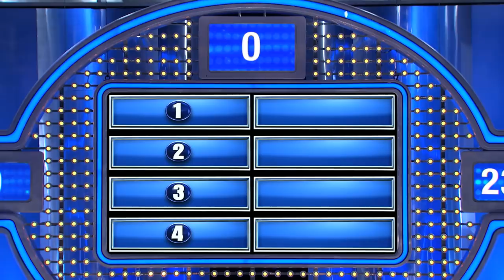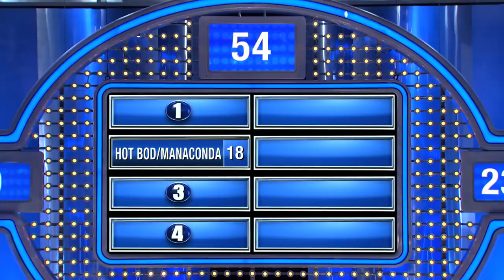Stripper Steve... It's a Package Deal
We asked 100 women... Name a reason you'd like to see Steve Harvey perform at Chippendales...